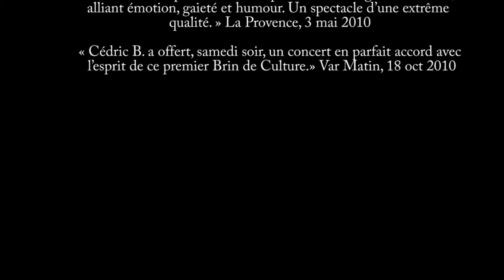Cédric B. "le mendiant" LIVE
Cédric B. en quintet en LIVE au Café Julien (Marseille) interprète le mendiant. Chanson extraite de son concert "Les déboires d'un Quidam"